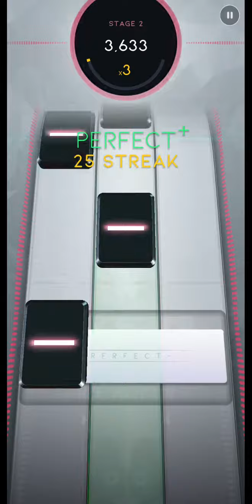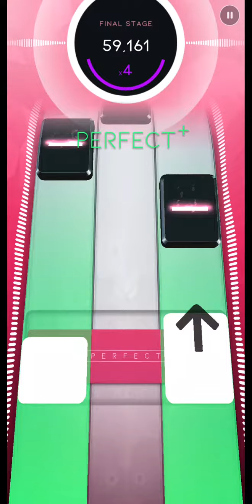Beatstar | Jim Guthrie & J.J. Ipsen - The Smell of Dirt is in the Air | Hard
Song: Jim Guthrie & J.J. Ipsen - The Smell of Dirt is in the Air
Level: Hard
Player: Jazzman1